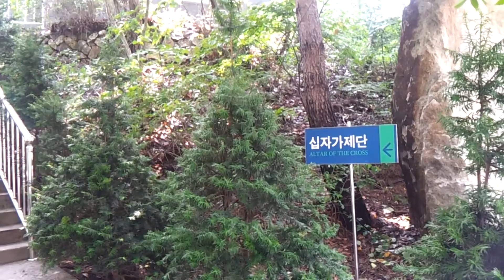평강제일 여주 연수원 기도처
엔게딕동굴, 십자가 제단의 기도 모습
평강의 성도들의 쉼없는 기도의 모습들